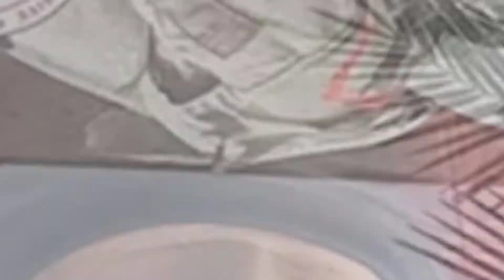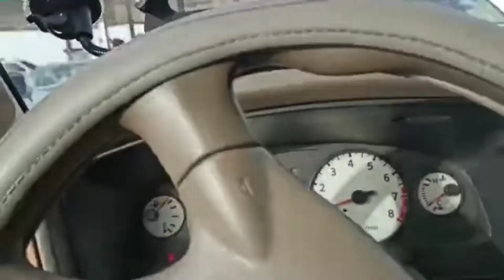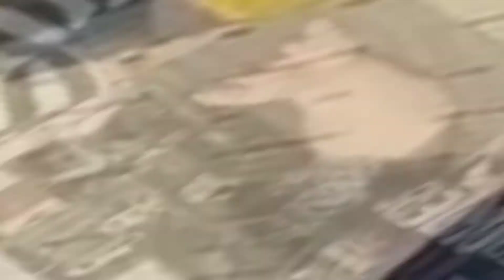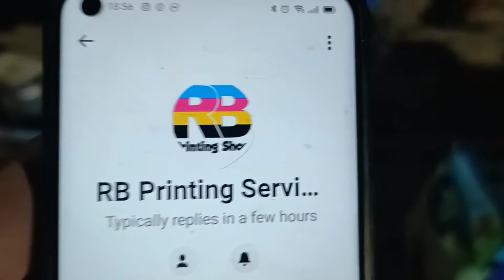Friday EID Mubarak Inland Sea Trip//APO Off-Road Team//Insert EOD Off-Road all In Qatar//14 May 2021